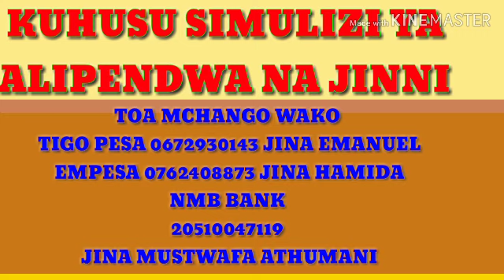KUHUSU SIMULIZI YA ALIPENDWA NAJINI YAKAMPATA HAYA (SHIRIKI DUA DUA YA KILA ALHAMIS)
Shiriki katika dua kwawalioko mbali kwakutumachango wako juu ya walio silimu na mayatima dua kwa wachangiaji huafanyika kila alhamis jioni ili kuchangia wasiliana nasi kwa namba ya what's up 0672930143